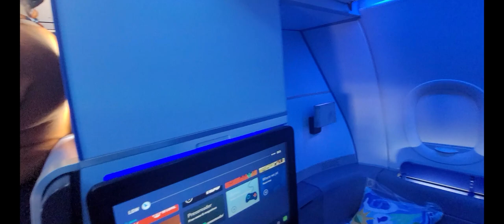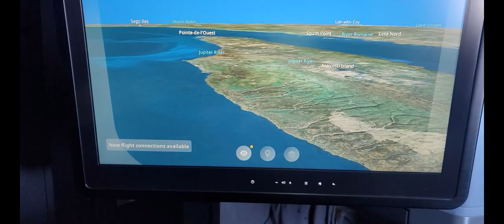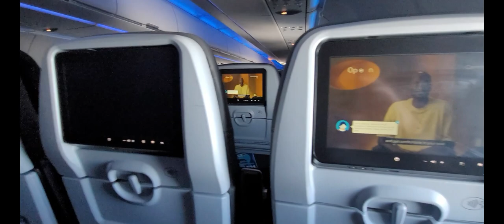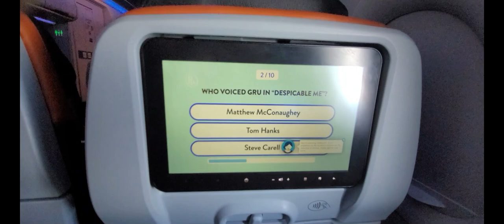Unforgettable Journey On JetBlue Airlines: A321neo Review From Gatwick To Boston!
JetBlue Airlines experience Mint Studio, Gatwick airport London to Boston